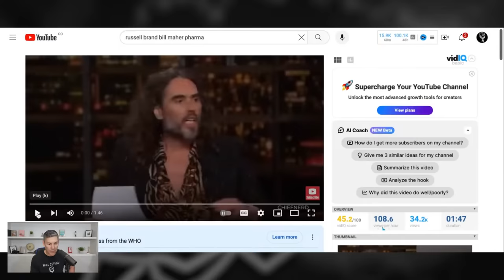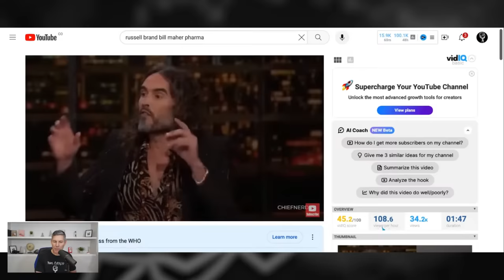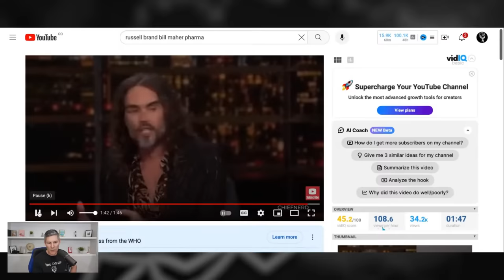They've Targeted Russel Brand For A Reason